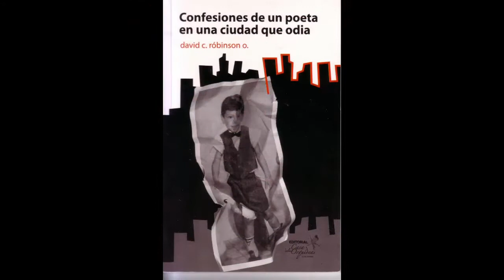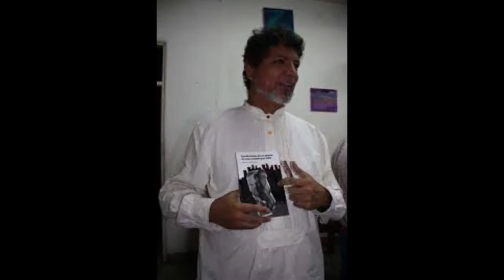El poeta de la semana David Robinson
El programa Sociocultural Siembra de lectores presenta al poeta de la semana: David Robinson